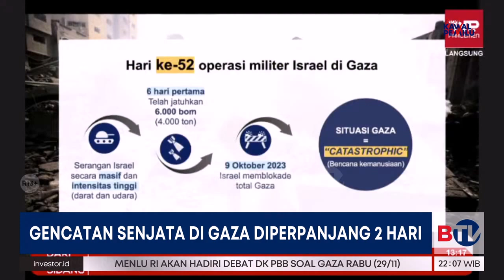Indonesia Dorong Gencatan Senjata dan Penghapusan Penjajahan di Palestina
Gencatan senjata di Gaza, Palestina diperpanjang selama dua hari. Seiring dengan itu Indonesia akan mendorong gencatan senjata di Gaza hingga penghapusan penjajahan di wilayah Palestina dalam debat tingkat tinggi Dewan Keamanan PBB di New York, AS.

Saksikan Beritasatu Malam pukul 22.00 WIB.